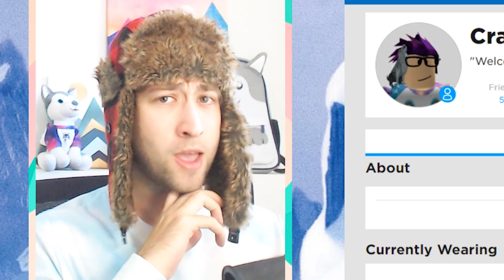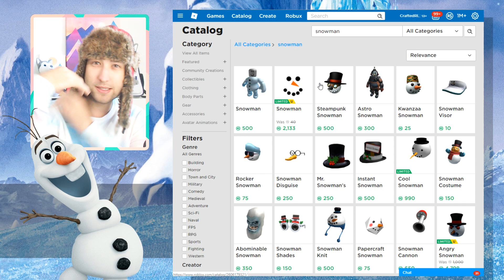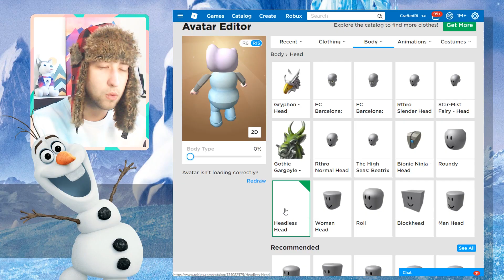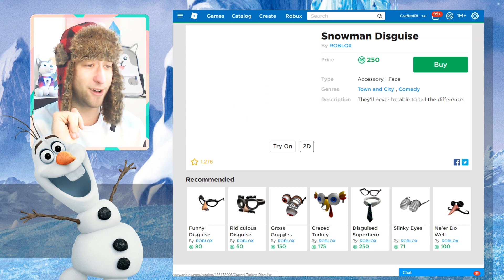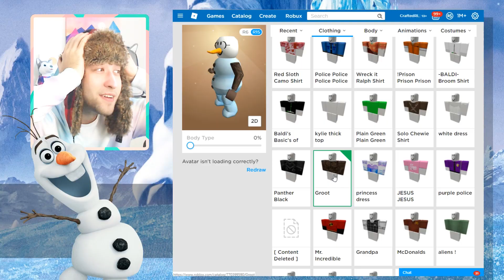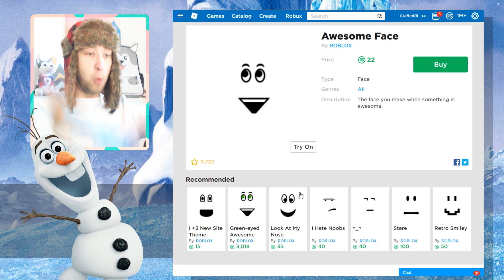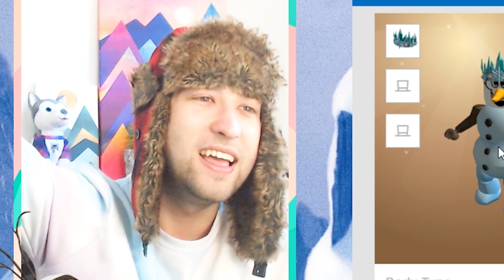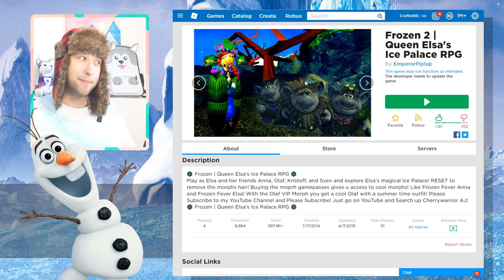MAKING OLAF A ROBLOX ACCOUNT!! (Frozen 2)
In todays video, Alex creates OLAF his VERY OWN Roblox account!